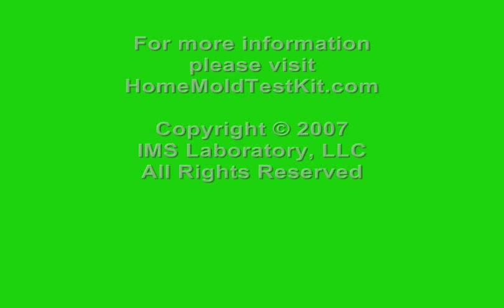When To Use The Air Check Mold Test Kit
Dr. Mark Banner explains the benefits of the Examinair Mold Test Kit, the same mold testing method used by Professional Mold Inspectors and Certified Industrial Hygienists to test air quality.